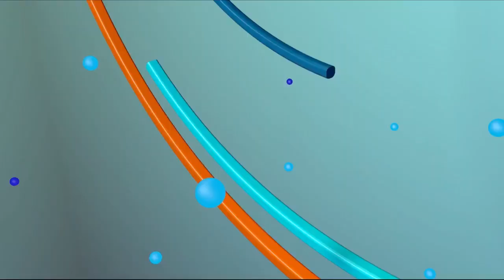Ex procurador Jean Alain Rodriguez es trasladado a CEDIMAT a ver a su padre